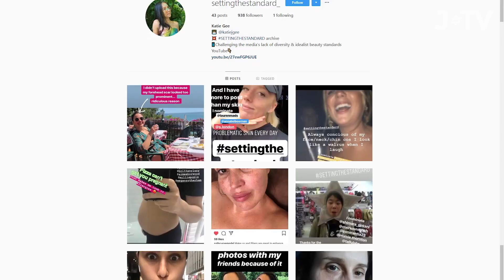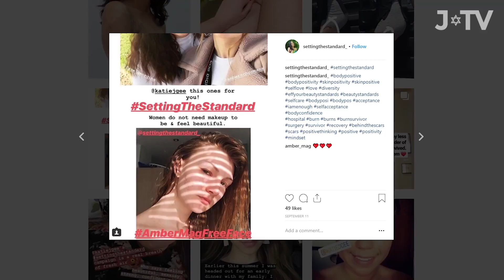I survived an acid attack. Now I want to change our perception of beauty.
Meet Katie Gee. She wants to change beauty standards and expectations in society. "Do not stare at the container, but rather at its content" - The Talmud.